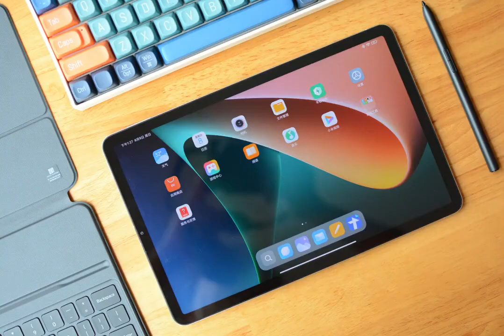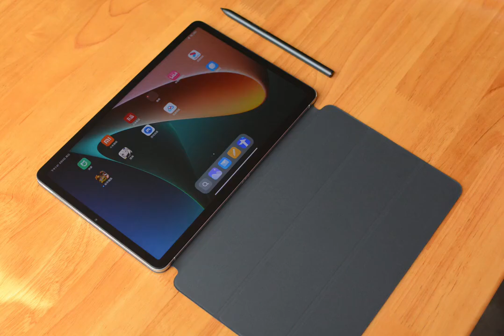Xiaomi Mi Pad 5 /5 Pro Tablets working Protective case Keyboard and Stylus Pen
Xiaomi Mi Pad 5 /5 Pro Tablets working Protective case Keyboard and Stylus Pen best price vodabuy